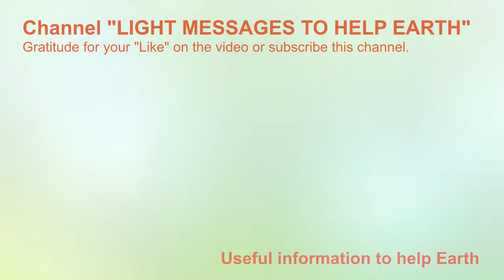The NIBIRU PLANET-X concepts: How to understand the meaning of your life